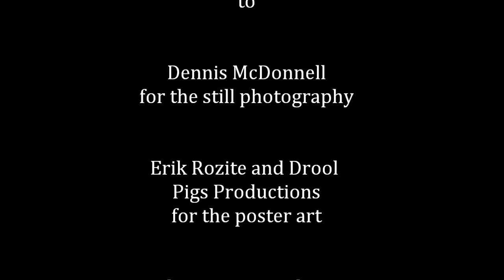George Orwell Experience live in the Santa Cruz Mountains.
Santa Cruz indie band George Orwell Experience performs "Bliss" at the Home Wrecker's 30th Anniversary Party near Big Basin in the Santa Cruz Mountains.